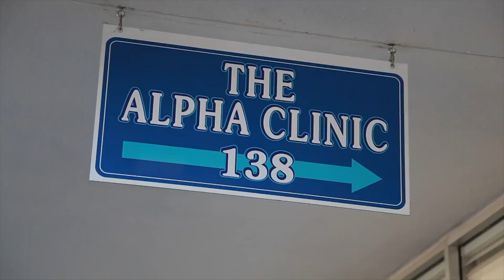European Union Persecutes Jews / Evangelist BOOTED from Mall For Sharing Faith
Pt 1:
Brooke Goldstein comes on the show to discuss the recent move by the European Union to exclusively label products coming from Israel.

Pt. 2:
PJI attorney, Ray Hacke, discusses the unjust case of an evangelist who was booted from a mall for having peaceful, private conversations with people who wanted to talk about faith.